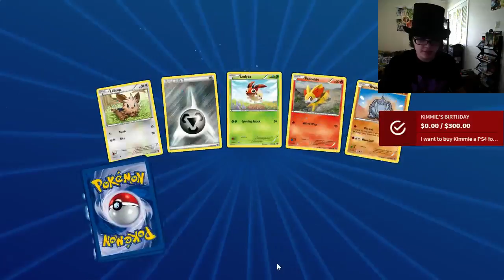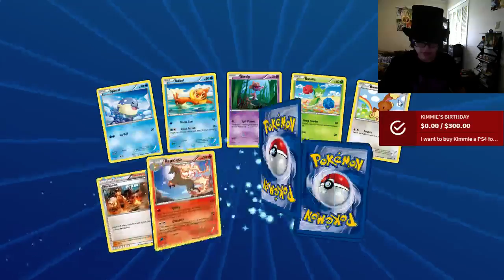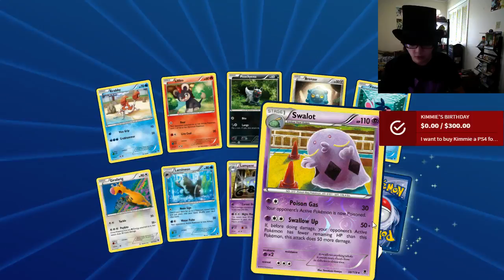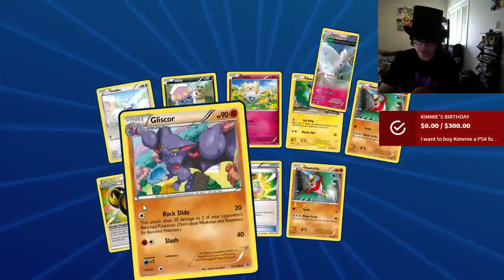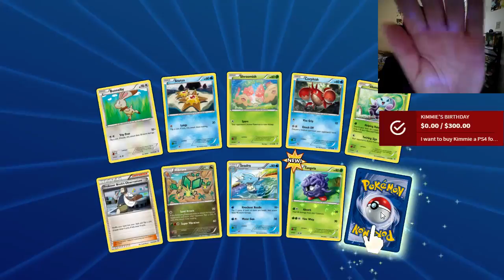Pokemon TCGO Opening 150 Packs!